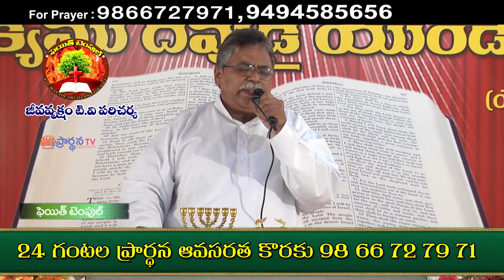Pastor P Moses garu ||17-04-2019|| అంశం: దైవ చిత్తానుసారమైన దుఃఖము--పార్ట్-1...